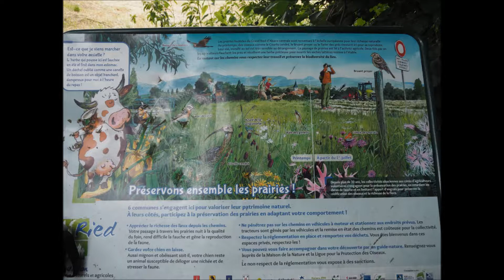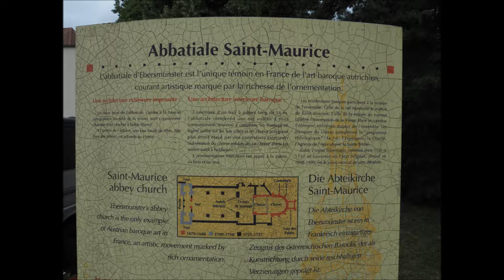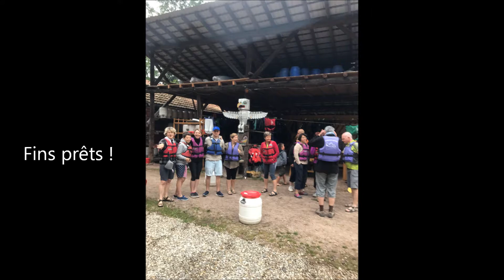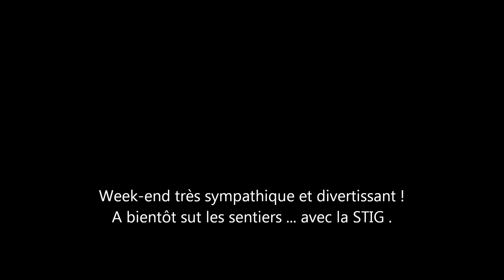Week-end randonnée, canoë, juillet 1 2, 2017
Randonnée et canoé